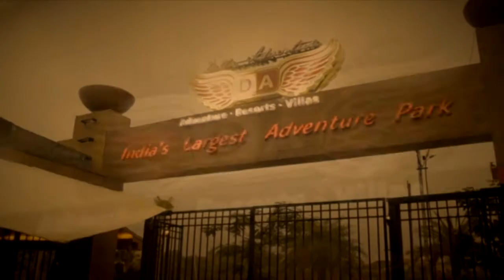Della Swoop - Pratiksha ,Arnav & Sanket 30 August 2014